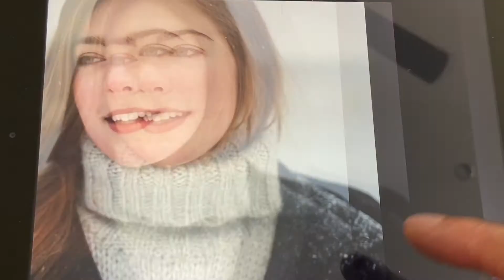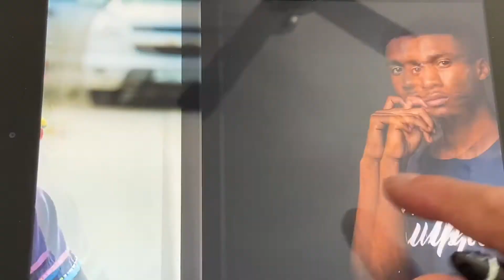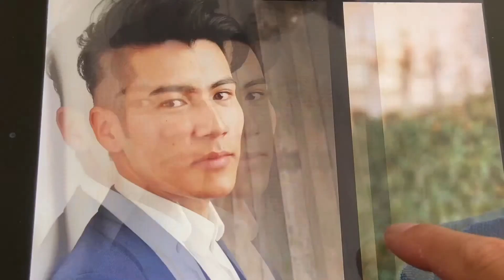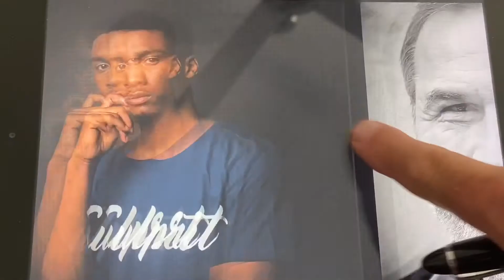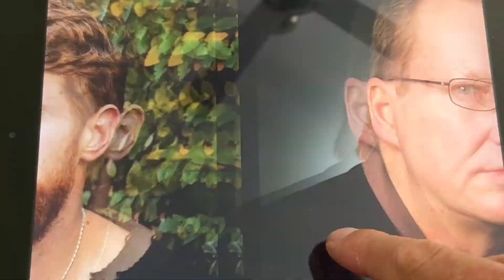Schwierige und lange Namen mit einfachen Trick merken [Namensgedächtnis Übung]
In diesem Video zeige ich Ihnen, anhand von anschaulichen Beispielen, wie sie sich selbst komplexe und lange Namen ganz einfach einprägen können.